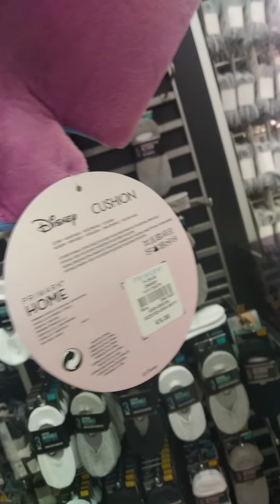comprando cosas en navidad Madrid España